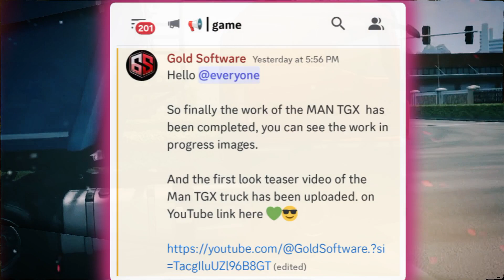Best Truck Modeling and New Teaser: Legend Truck Simulator. New developer information.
Legend Truck Simulator nee update, upcoming Truck Simulator, new Man tgx truck Completed by @DemoGameOfficial